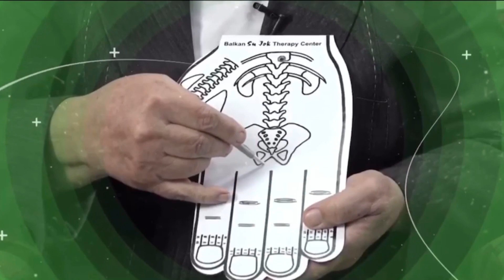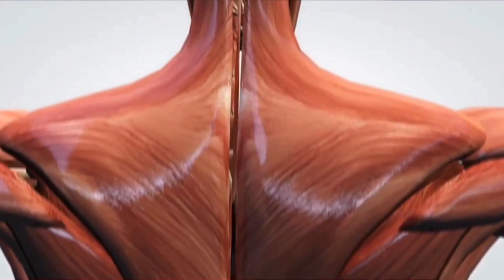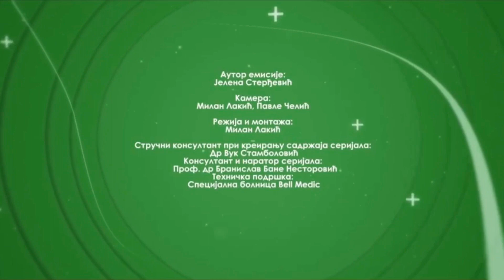KINESKA TRADICIONALNA MEDICINA - Gostovanje u serijalu Nulta tačka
Pozdrav svima.

Pitali ste, a ja obećala, evo ga prilog mog gostovanja u prošlom prikazu serijala Nulta tačka (serijal o integrativnoj medicini ) . Dopada mi se kako je urađena cela emisija i serijal, puno posvećenosti.  Iako je snimano ranije, poslednja epizoda emitovala se sinhronicitetu sa prolećem i Svetskim danom ĆiGonga i TaiĐiĆuana .

Gosti lekari su bili i prof.dr Vuk Stambolović i prof.dr Branimir Nestorović.

Uvek volim da naglasim mogućnosti i praktičnu primenu kineske medicine. Ljubav prema ovom delu sveta i njihovim mudrostima meni je otvorila mnoge spoznaje , donela puno ˝čuda˝, a kao lekaru pokazala neke nove ( a stare) mogućnosti našeg tela i uma. Sve u svemu – i za pacijente i lekare čini život i lepšim i ispunjenijim ( i naravno lakšim posle dobijenih rezultata). Da ne zaboravim, ako niste ni lekar ni pacijent, preventiva je njeno sigurno polje delovanja. Pozdrav

nultatačka kineska medicina#kineskamedicinaedukacije#akupunktura#preventiva